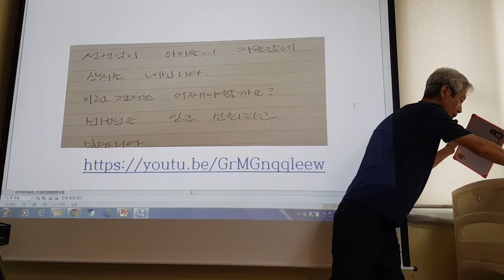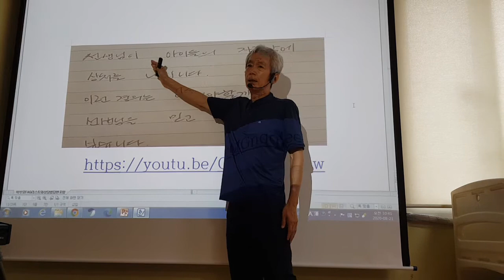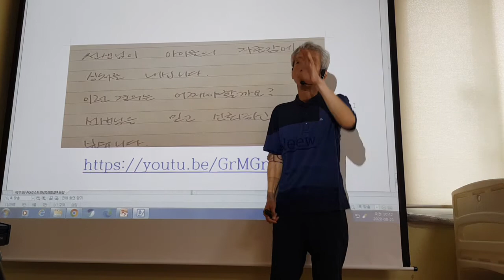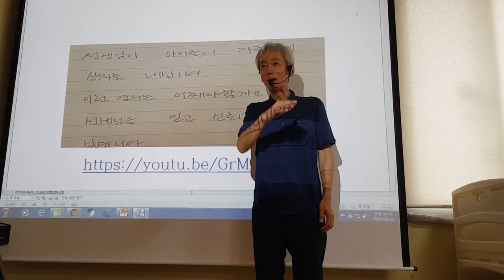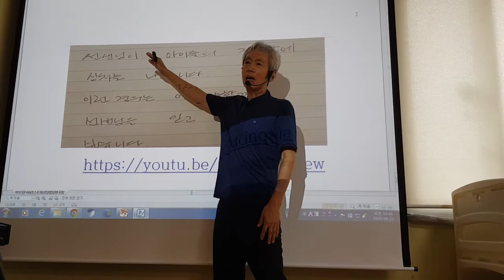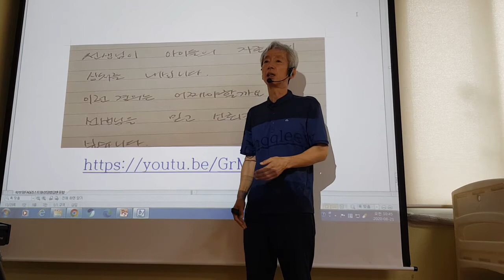담임 선생님께서 아이들의 자존감에 상처를 주시는 데 학부모상담법 강동건가 1